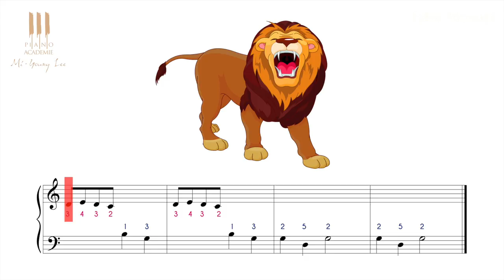Apprendre à jouer Frère Jacques au piano dès 4 ans ! cours n°4